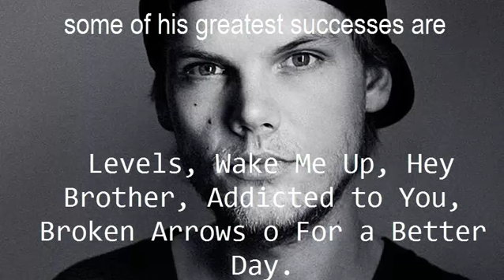Goodbye Avicii... Message from the Airways Music team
Airways Music in Spotify!
Review and add the songs you liked with Airways Music Playlist. Check it now.